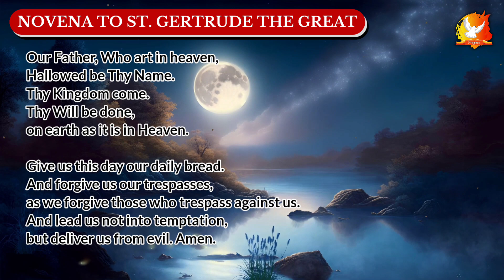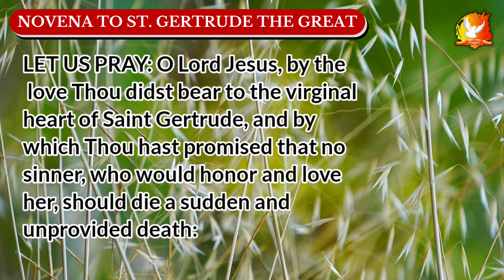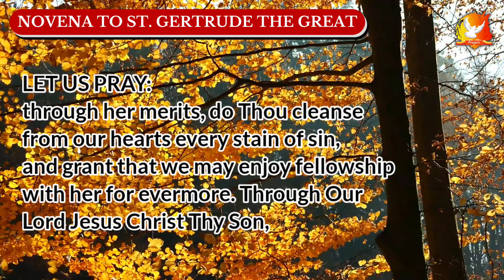Novena to Saint Gertrude the Great | Day 7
Novena to Saint Gertrude the Great | Day 6

(NOTE: It was revealed to St. Gertrude that reading and meditating on the Passion are far more useful and efficacious than all other spiritual exercises. As those who handle flour cannot avoid contracting some of the flour's powdery substance, so no one, however imperfect his devotion may be, can occupy his mind with the Passion of Our Lord without receiving some benefit therefrom. And, however cold and lukewarm our devotion, Our Lord will look upon us with greater long-suffering and mercy if we never omit the memory of His Passion).